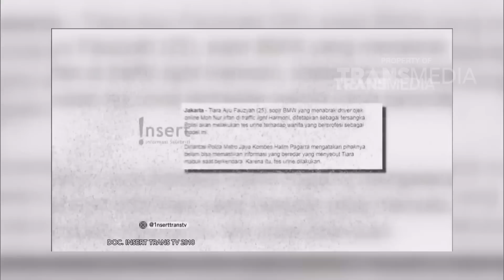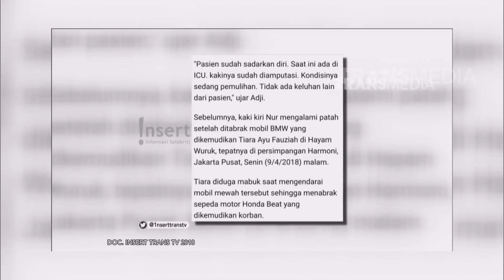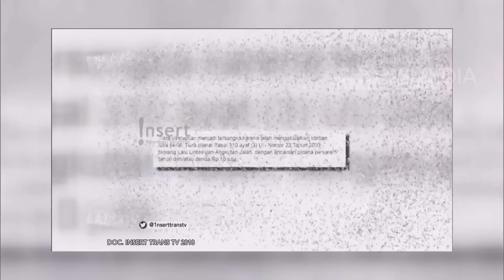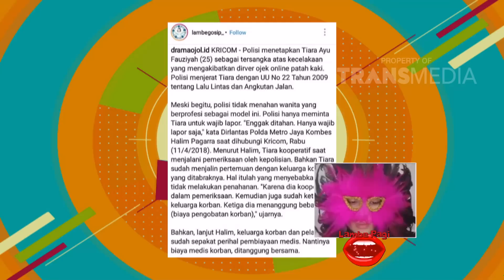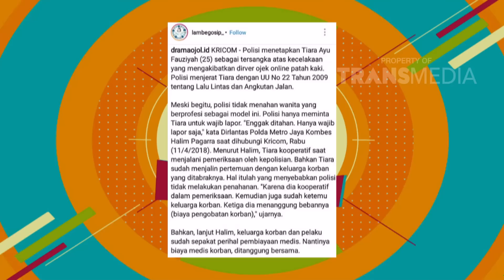PAGI PAGI PASTI HAPPY - Model Cantik Ini Minta Maaf Ke Korban Ojek Online (13/4/18) Part 1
TAYANG SETIAP HARI PUKUL 08.30 WIB